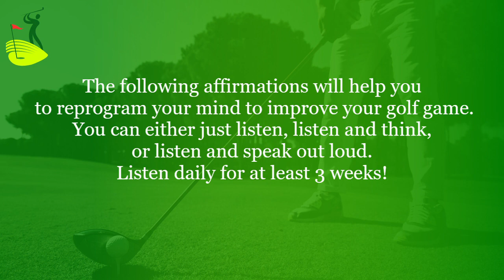Golf Affirmations for Tee Shot Confidence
The following affirmations will help you to reprogram your mind to improve your golf game. You can either just listen, listen and think, or listen and speak out loud. Listen daily for at least 3 weeks!

Golf affirmations for Tee Shot (Driver) confidence:

I choose to relax and let go of any uncomfortable thoughts around my golf swing.

I consistently hit my drive straight, long, and on the fairway.

Before I hit the ball, I release and let go of any tension, tightness, anxiety, and frustration from my mind and body.

I visualize myself effortlessly hitting off the golf tee with confidence.

When I take a deep breath in and breathe in relaxation, acceptance and confidence around hitting my drive.

My mind and body are in a flow state when I play golf.

Within myself, I am experiencing a mental, emotional and physical positive shift in my golf game.

As I take a deep breath I imagine myself effortlessly hitting off the golf tee with confidence.

My driver swing is smooth and easy as I connect with the ball with the right amount of power, pressure and speed.

My positive attitude and mindset is growing stronger every day.

My mind is protected from distractions, I am clear, calm and worry free.

My perfect golf swing is downloaded deep in my mind and my muscles.

I am achieving peak performance, and playing at the top of my game.

I am deeply more calm, present, and in the zone as I hit my drive where I want.

I easily let go of any setbacks and instantly bounce back with confidence.